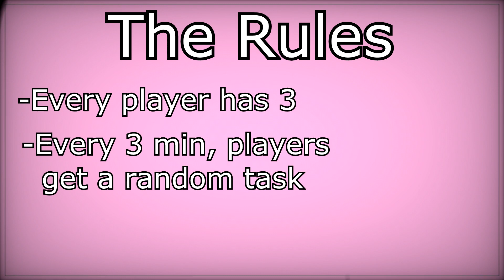Minecraft, But command blocks tell us what to do...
We hope you all enjoy:D

(AD)Want to support us? Use Code: MKRCINEMA in the Fortnite item shop/Epic Games store😉

Want to join the realm Discord for the lastest news? Here you go:

To Do List:
▶Remember to 'Drop A Like'

And remember.
Together We Play!!!

-MKR Cinema♠